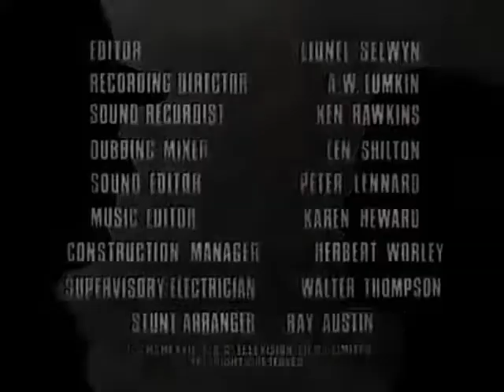Murió Diana Rigg - Serie Los Vengadores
Murió Diana Rigg, legendaria actriz británica de “Los vengadores” y “Game of Thrones"Falleció luego de una corta batalla contra el cáncer a los 82 años. Se hizo un nombre en la serie de televisión de culto de 1961 antes de interpretar a la despiadada matriarca Lady Olenna Tyrell en el show de HBO. Ganó los premios Bafta, Emmy y Tony.